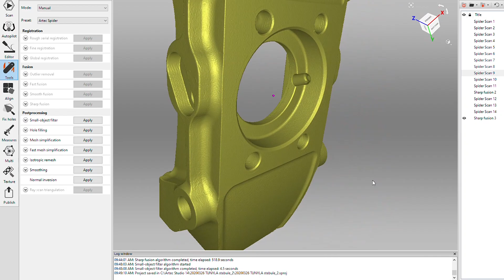Iš printerio į trasą by 3D Creative | 3 dalis: Sluoksnis po sluoksnio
Pagaliau dalys iš kompiuterio sluoksnis po sluoksnio gimsta 3D spausdintuvuose 🖨. Neiškentėm ir uždėjom prototipus ant Škiro. Vaizdas - kažkas tarp 🍑 ir 💪 .